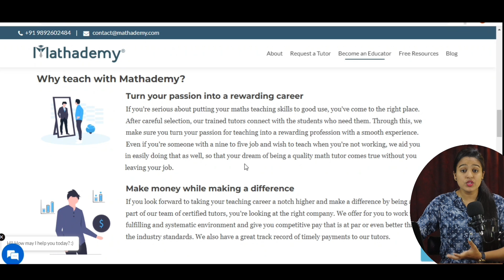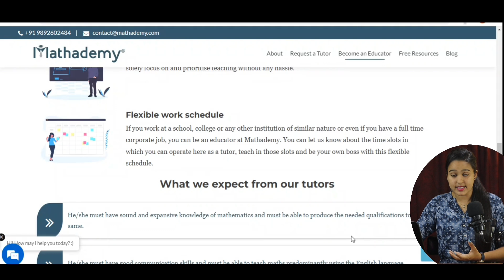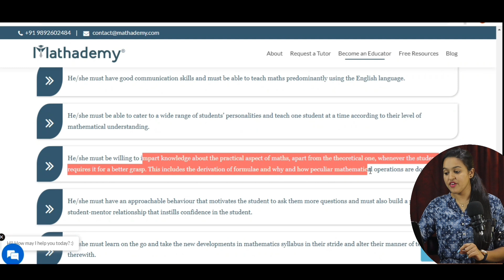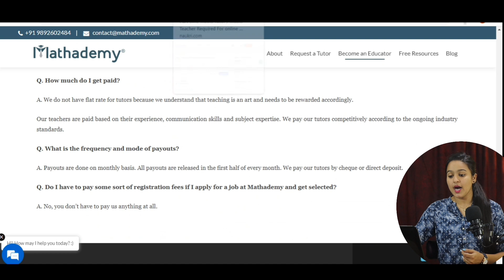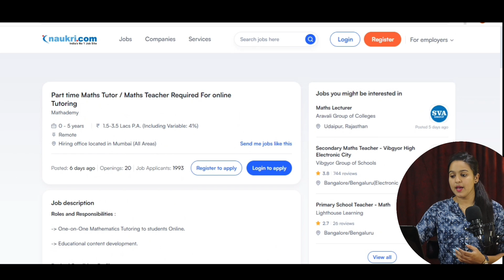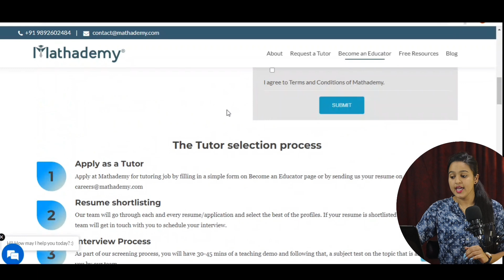Part Time Work From Mobile | Daily Earning| No Fee | Students, Housewife, Anybody Can Apply!!!